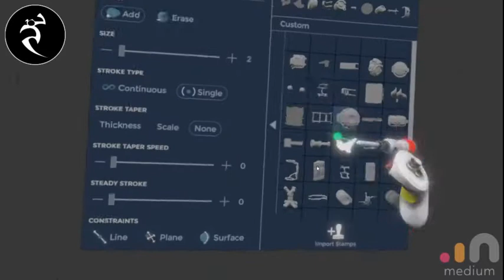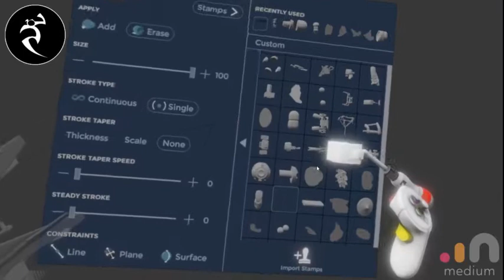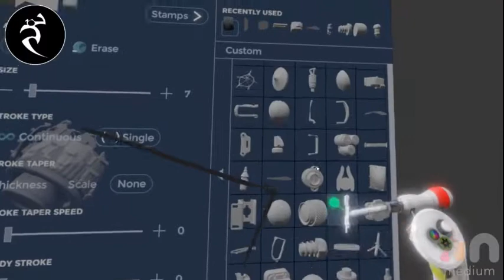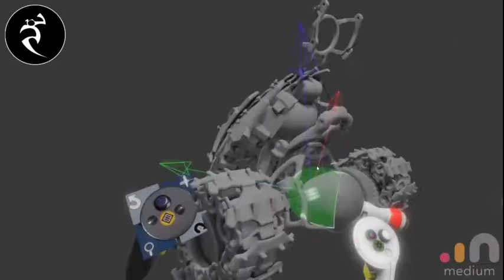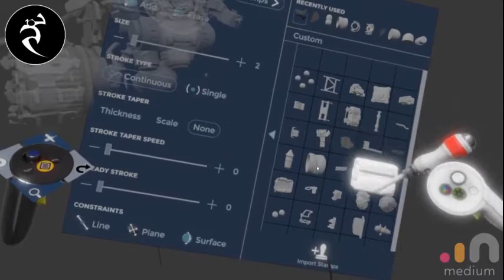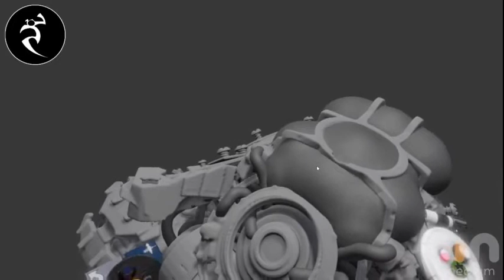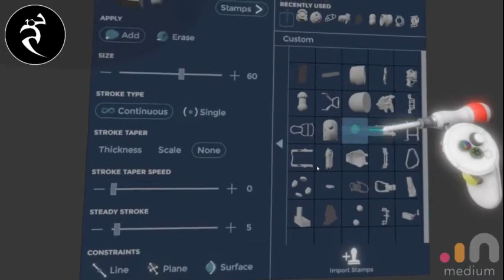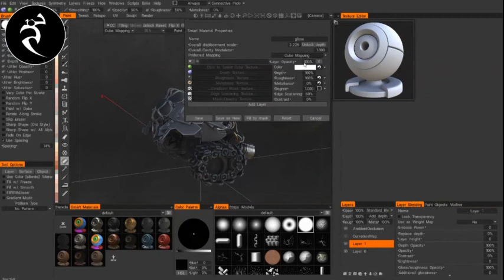Making a Nano Beam Tank from my 3D Graphic Novel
This is tonight's VR kitbash for my 3D Graphic Novel "Nanite Fulcrum".